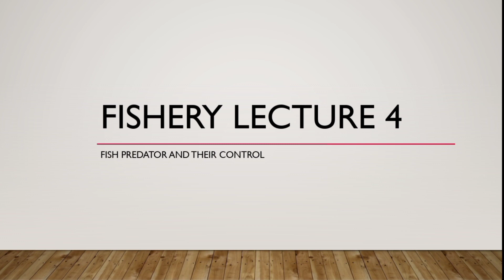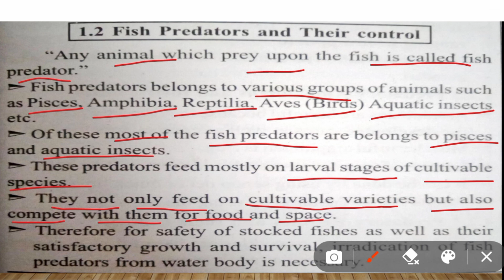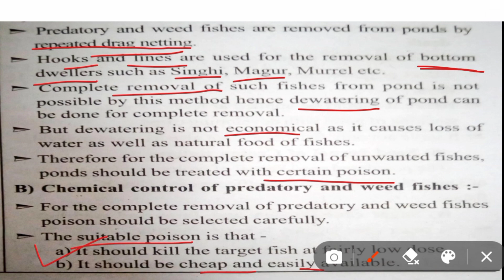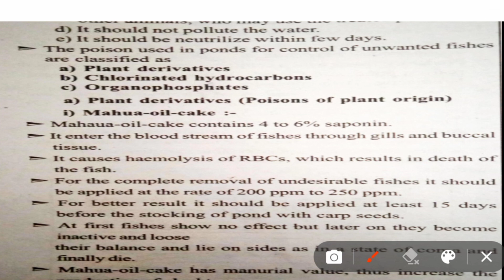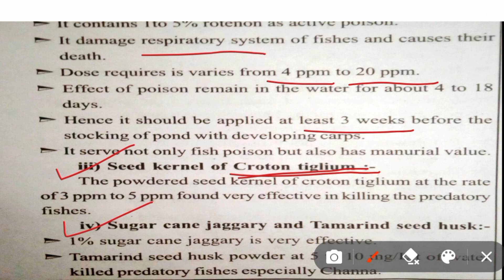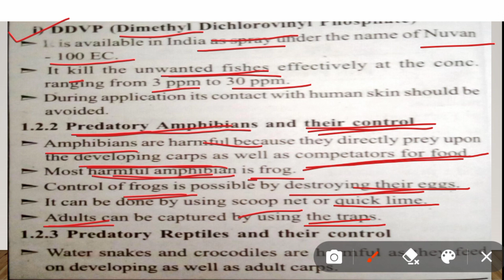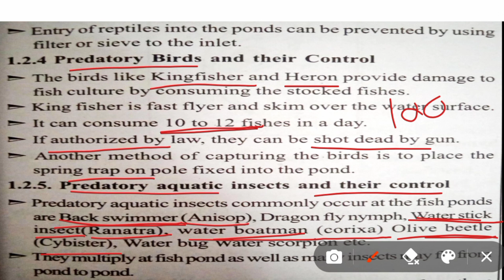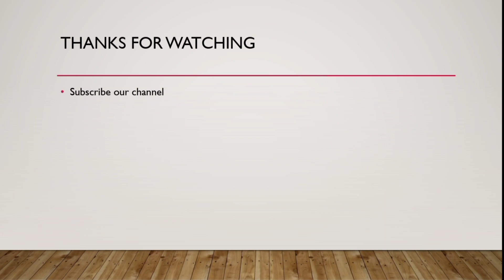Fish predator and their control || fishery hub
hello students,
welcome to fishery hub
here you will find best content for fisheries

Comment us for any doubt